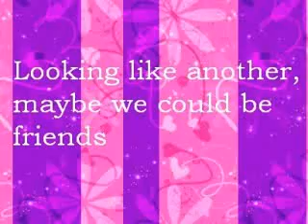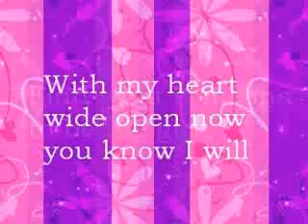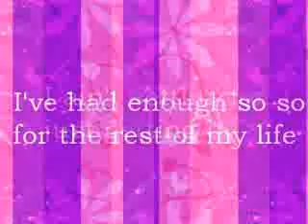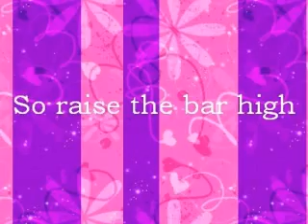Sugarland ~ Settlin' Lyrics